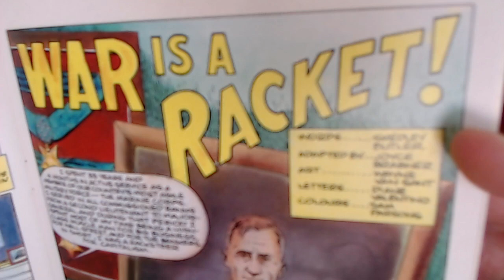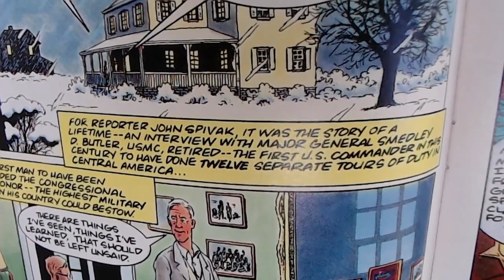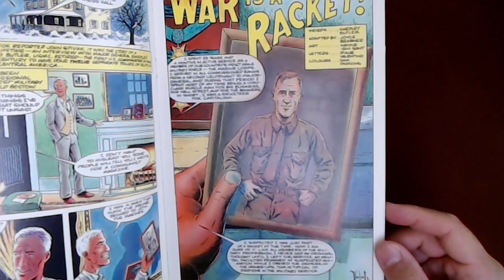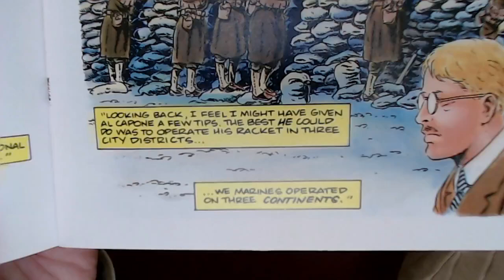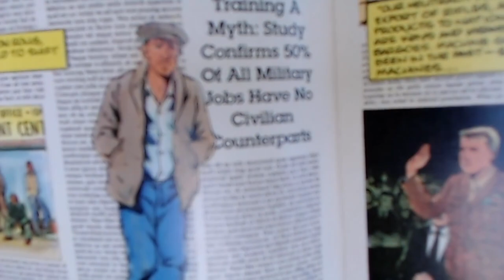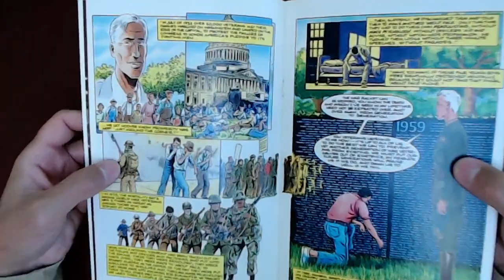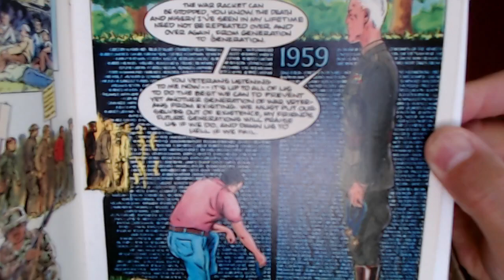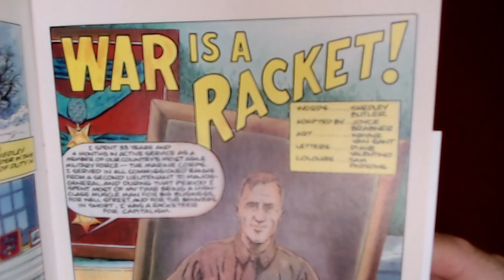Comic Book Reading: Adaptation of "War Is A Racket" by Major General Smedley Butler [ASMR]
Full Live Stream: Reading Comic Books: Real War Stories #2, Eclipse Comics, 1991 [See Timestamps, ASMR, Historical]

VIDEO: War Is A Racket by Major General Smedley Butler [Full Reading, Soft-Spoken, ASMR Audio Book, Math]

READ THE BOOK: "War Is A Racket" ny Major General Smedley Butler

▶️ BitClout: BC1YLinv7tYLFyNQDeB2uWiqXVTUtWQGYHreXxELq5F75oxrDgk8HYb

***CRYPTO***
▶️ As well as Cryptocurrencies:
Bitcoin (BTC): 1Peam3sbV9EGAHr8mwUvrxrX8kToDz7eTE
Bitcoin Cash (BCH): 18KjJ4frBPkXcUrL2Fuesd7CFdvCY4q9wi
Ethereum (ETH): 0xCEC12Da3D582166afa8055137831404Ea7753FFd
Ethereum Classic (ETC): 0x348E8b9C0e7d71c32fB2a70DcABCB890b979441c
Litecoin (LTC): LLak2kfmtqoiQ5X4zhdFpwMvkDNPa4UhGA
Dash (DSH): XmHxibwbUW9MRu2b1oHSrL951yoMU6XPEN
ZCash (ZEC): t1S6G8gqmt6rWjh3XAyAkRLZSm9Fro93kAd
Doge (DOGE): D83vU3XP1SLogT5eC7tNNNVzw4fiRMFhog
Bitclout: BC1YLinv7tYLFyNQDeB2uWiqXVTUtWQGYHreXxELq5F75oxrDgk8HYb

Peace.

chycho

10 by 10 Grid and Multiplication Table, plus a Math Puzzle, a Pattern Recognition Game (Includes Live Streams)

Peace,

chycho